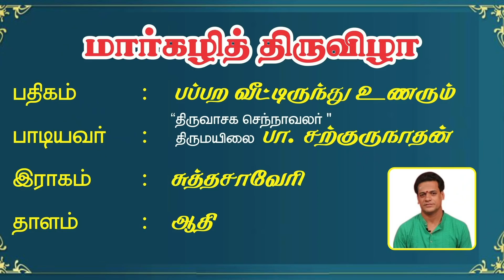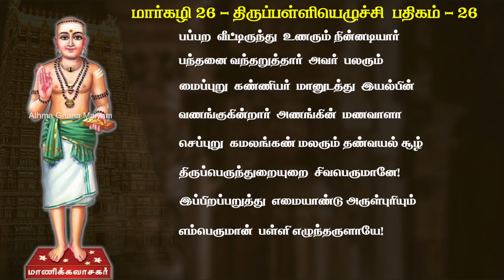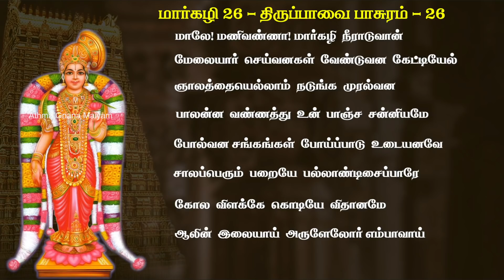மார்கழி 26-ஆம் நாள் கேட்க வேண்டிய திருப்பாவை & திருவெம்பாவை பாடல்கள்|Thiruppavai&Thirupalliyezhuchi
மார்கழி மாதம் முழுவதும் திருப்பாவை, திருவெம்பாவை மற்றும் திருப்பள்ளியெழுச்சி பாடல்களை இயல் மற்றும் இசை வடிவில் ஆத்ம ஞான மையம் வழங்குகிறது.

# திருப்பாவை
# மார்கழி
# ஆண்டாள்
# Andal
# Margazhi
# thiruppalliyezhuchi
# Thiruppalli Ezhuchi

The contents of all material available on this YouTube channel are copyrighted to Athma Gnana Maiyam.  All rights are reserved and the content may not be reproduced, downloaded, published or transferred in any form or by any means.

Anyone making decisions based on the content of this channel should perform independent due diligence before making a final decision.